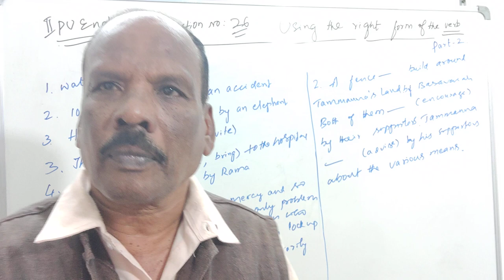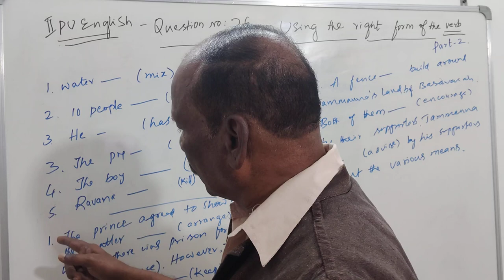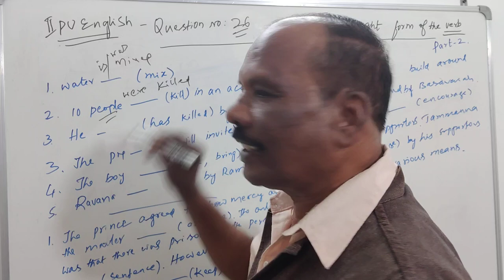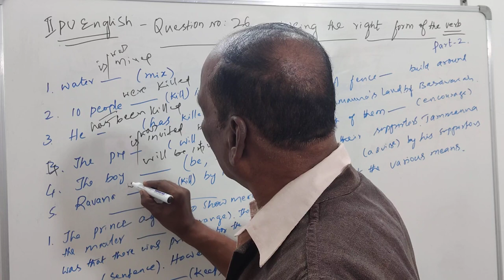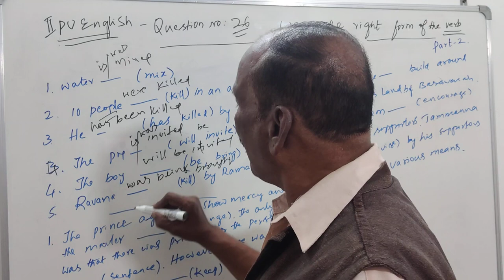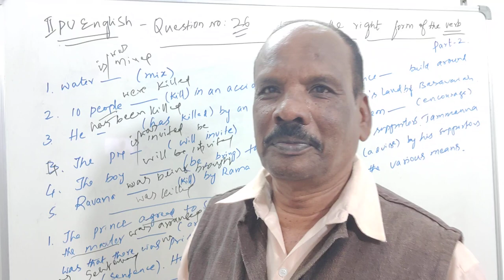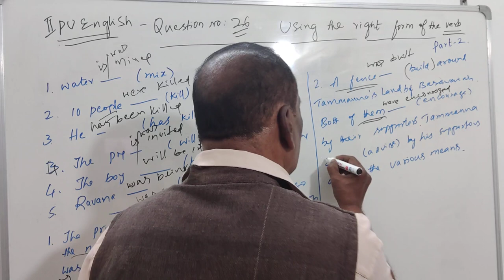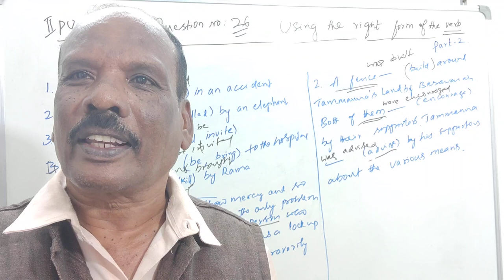2nd PU English Grammar -Q 26, Using the right form of the verb, Active and Passive voice.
In this video, how to answer question number 26. Filling the blanks with the right form of verbs  given in brocket. Passive sentences are given. The verb that is given in the brocket should be changed into past participle. This should be preceded by helping verb like 'was', 'were.' If the object is in singular, use "was," if the object is in plural, use" were."